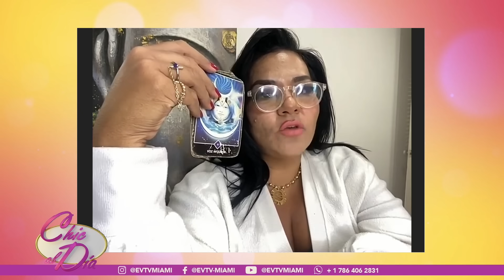Venezuela entre el agua y el fuego | Chic al día | EVTV | 08/17/2023 3/6